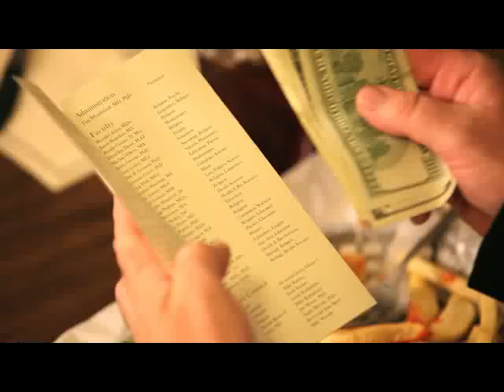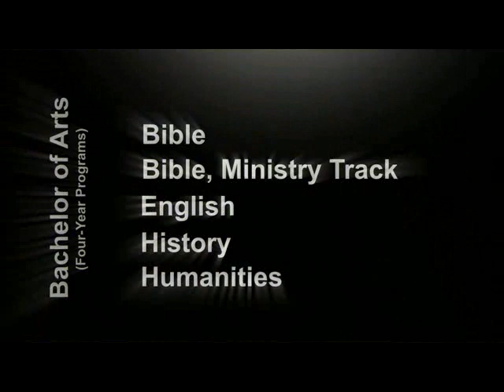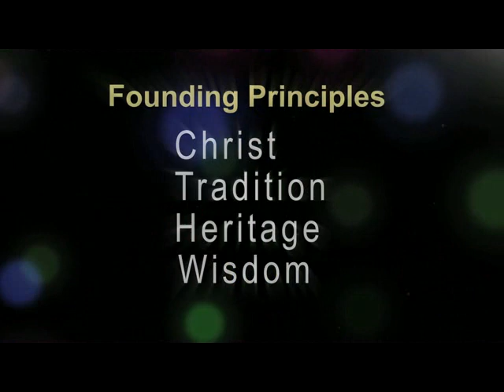Morthland College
Morthland College is faith-based and interdenominational with founding principles rooted in the centrality of Jesus Christ, His Word, and the Church.
Morthland College Starts in the Fall of 2011 in Southern Illinois